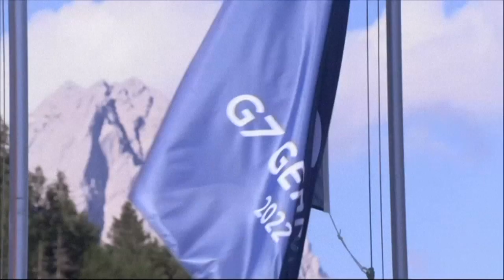G7-Gipfel sagt Ukraine zeitlich unbefristete Unterstützung zu | AFP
Die sieben großen westlichen Industriestaaten (G7) haben der Ukraine ihre zeitlich unbefristete Unterstützung im Krieg gegen Russland zugesagt. "Wir werden die Ukraine unterstützen, so lange es nötig ist", heißt es in einer Erklärung.